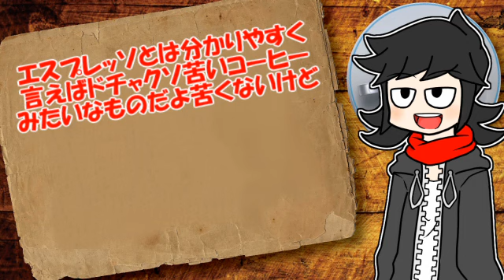カフェイン中毒のろえちゃん